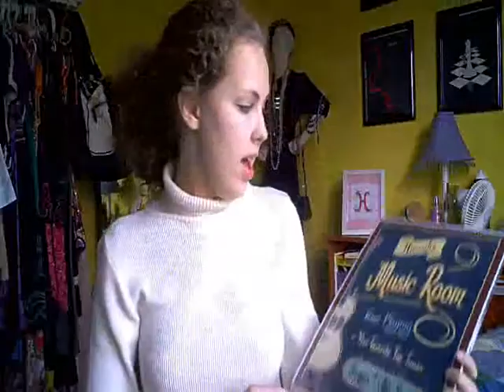New Obsession!!!!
I LOVE GHOST ADVENTURES!